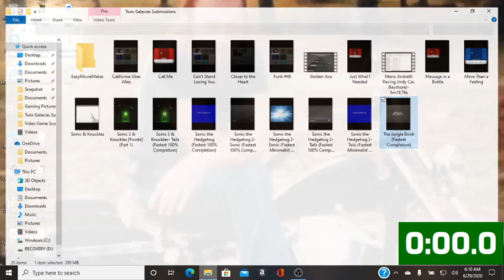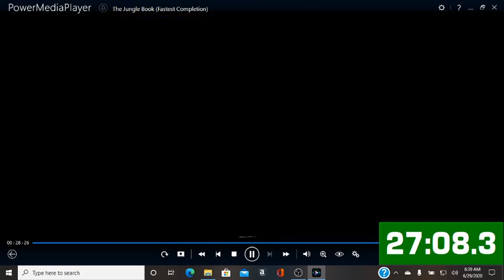The Jungle Book (Fastest Completion)- 29:27.2